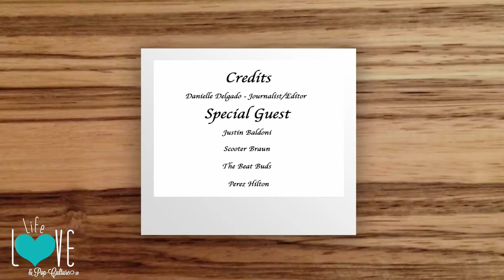Beat Bash Red Carpet - Life, Love, & Pop - Culture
Join me on the red carpet of the Beat Bash as I interview Scooter Braun, Perez Hilton, and Justin Baldoni about fatherhood, and The Beat Buds share how they ended up where they are today.